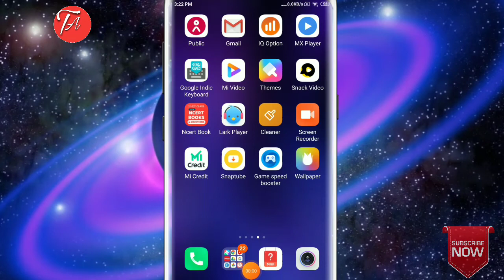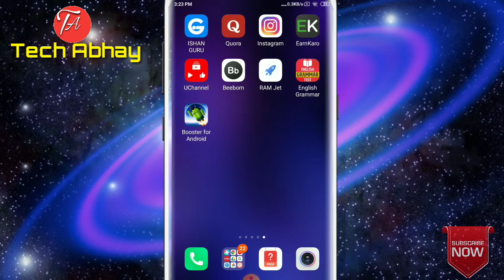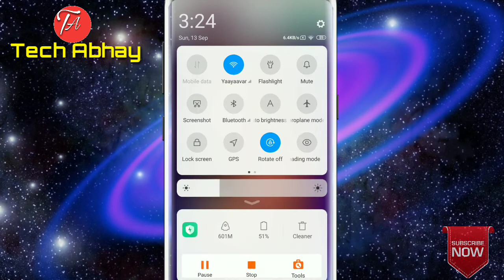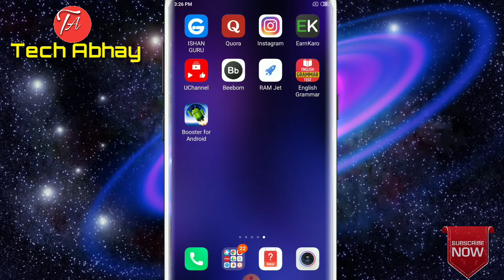🔴Live proof|Battery saver app for Android||How to increase battery life in android phone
Hello friends aaj ki is video me maine aapko battery saver app ke jariye aap apni battery life kaise increase kar sakte ho Proof ke sath